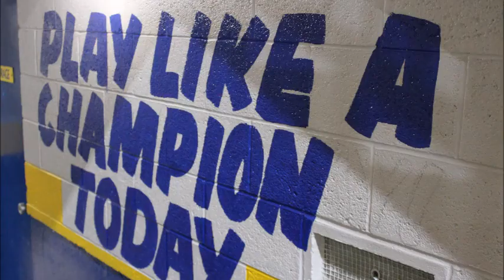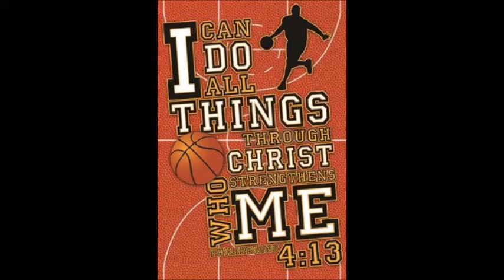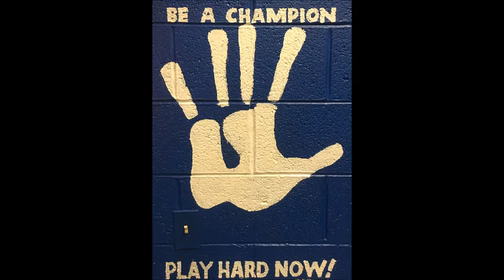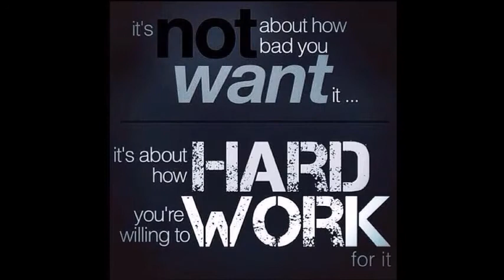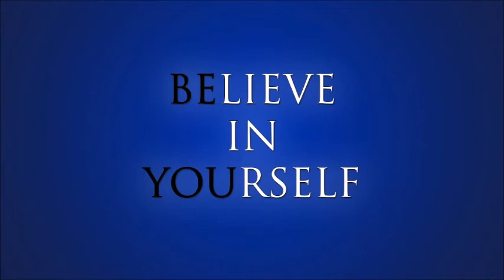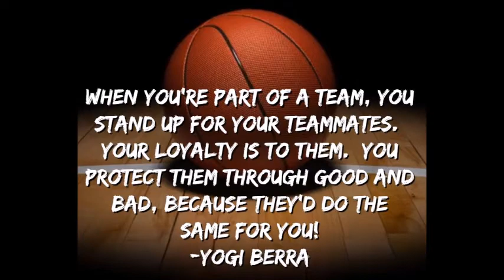Berryhill Maidens Highlights 2019-2020